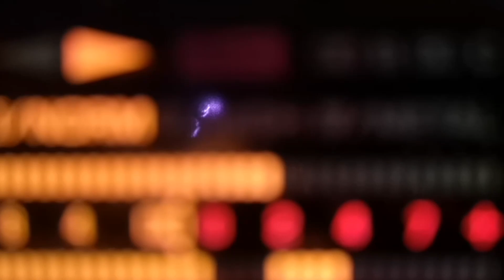12.12.22, LAURE ZEHNACKER, Karl-Marx Allee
Le Calendrier de l'Avent du Réseau des Autrices présente
Der Adventskalender des Autorinnen-Netzwerks präsentiert

Laure Zehnacker
Karl-Marx Allee

D'après / nach "Maneater" de Hall und Oates (1982)

Déambulation hivernale le long de la Karl-Marx Allee et de l'Histoire au son de Maneater, tube  traversant les murs et les âges. Laure Zehnacker ouvre une faille spatio-temporelle saveur RDA le temps d'une balade, d'une chanson, d'un égarement.

Ein winterlicher Spaziergang entlang der Karl-Marx-Allee und durch die Geschichte zu den Klängen von Maneater, einem Hit, der Mauern und Zeitalter überwindet. Laure Zehnacker öffnet einen Raum-Zeit-Riss mit DDR-Flair für die Dauer eines Spaziergangs, eines Liedes, einer Verirrung.

Texte, Interprétation, et réalisation / Texte, Interpretation und Regie: Laure Zehnacker

Traduction / Übersetzung: Claire Schmartz

Direction artistique de la série / Künstlerische Leitung der Serie
En Avent la Musique, le Calendrier de l'Avent du Réseau des Autrices
Coordination et Textes / Koordination und Texte: Jade Samson-Kermarrec
Habillage / Vor - und Abspann: Elizabeth Grenier

Un projet du Réseau des Autrices
réalisé avec le soutien du Fonds Citoyen Franco-Allemand
Ein Projekt des Réseau des Autrices
unterstützt von dem Deutsch-Französischen Bürgerfonds